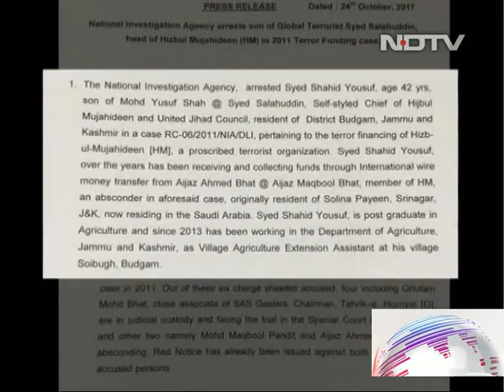Hizbul Chief Syed Salahuddin's Son, Who Is Government Employee, Arrested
Syed Shahid Yousuf, the son of terror group Hizbul Mujahideen's chief Syed Salahuddin, has been arrested in Jammu and Kashmir by the National Investigation Agency (NIA) in a 2011 terror funding case.